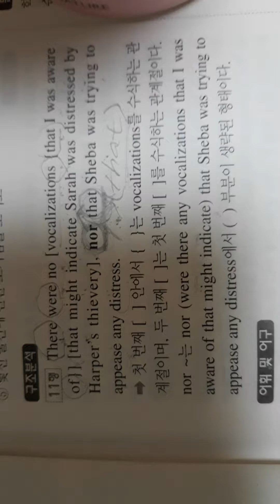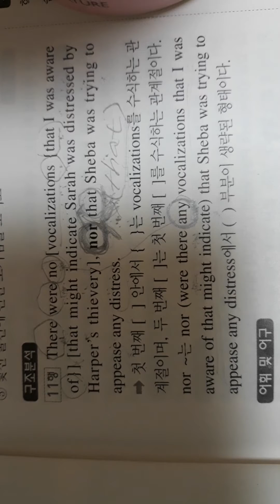이종국 수능특강 영어독해연습 1강 2번 nor 부정어 도치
구문분석 도치에 대한 어법 설명